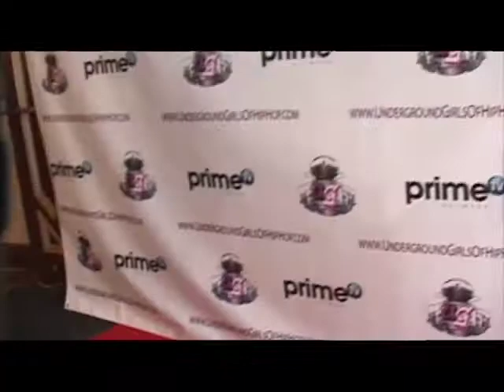HIP HOP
Treasure Honeywood at the Underground Female Hip Hop Awards 2014...interviews with reality stars JOSELINE HERNANDEZ, TRACI STEELE, TORREI HART...MC's...CHARLIE BALTIMORE, OAKTOWN 357, KANARY DIAMONDS...artist SAMMIE and MUSIC SOULCHILD...AND MORE